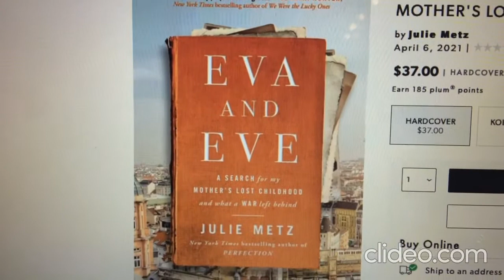Alma of the Airwaves - Ep. 393,Recovery,Art,Pets,JulieMetz.